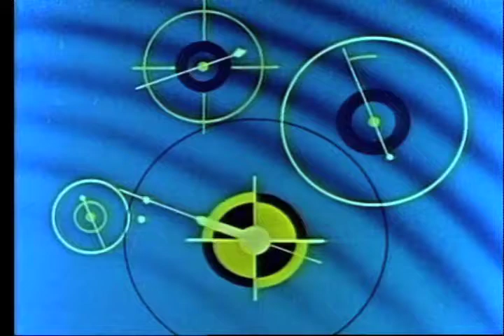Colonel Bleep The Runaway Rocket